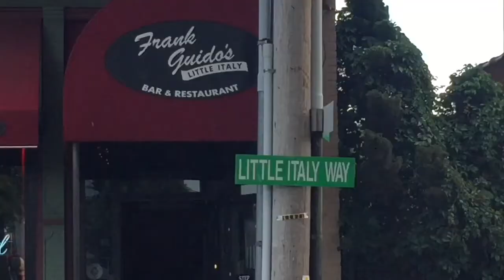Frank Guido's Little Italy Monday's Member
Frank Guido's Little Italy, voted #1 restaurant in Kingston! Perfect place for celebrating with family and friends while enjoying traditional Italian food.